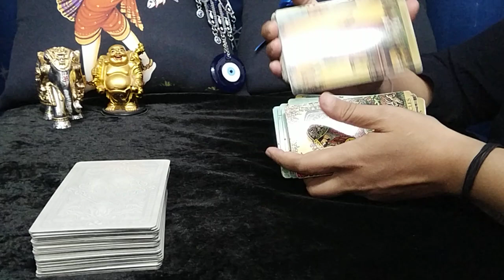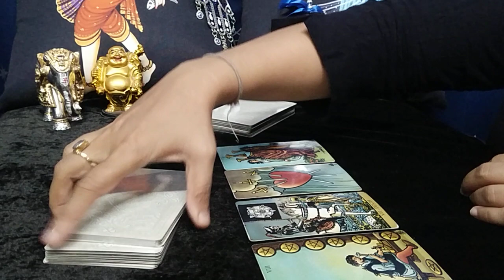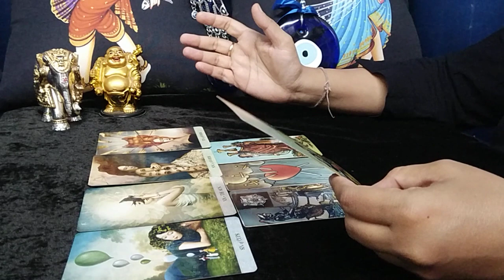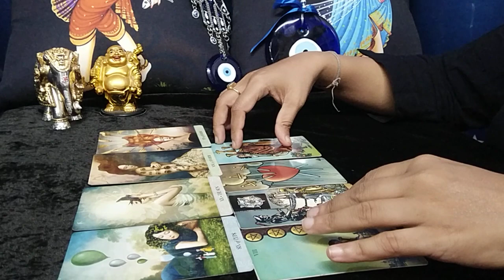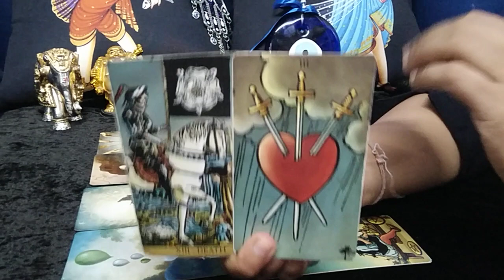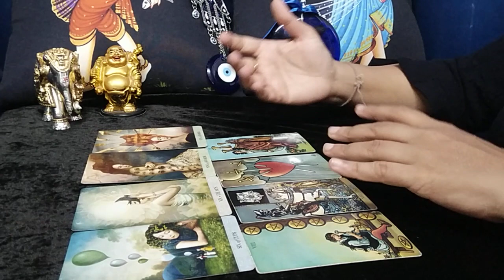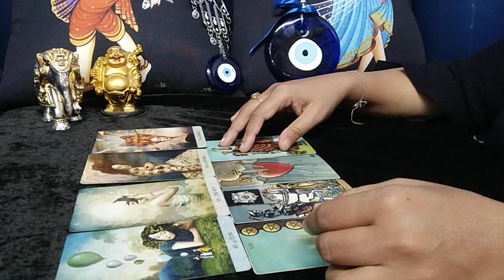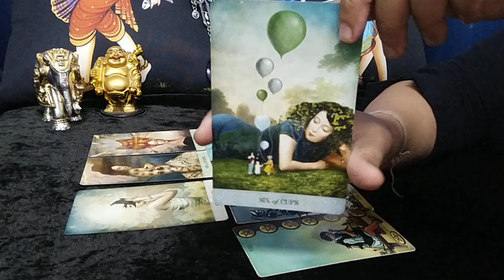❤AQUARIUS,"SURPRISINGLY, the LOVE energies will SHOCK YOU in UNEXPECTED WAYS" JUNE 2022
aquarius tarot reading may 2022

aquarius aquariusprediction aquariustarot aquariusweeklymessages aquariushoroscope aquariushoroscope2022 aquariuspredictions aquarius_prediction the tarot card readings.